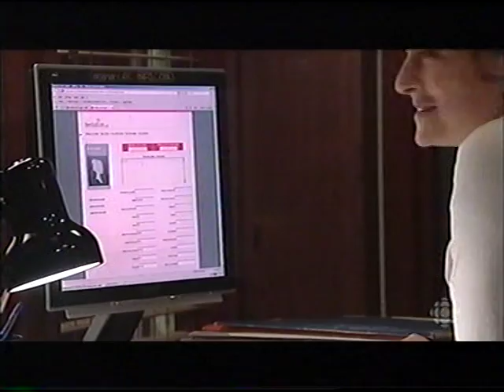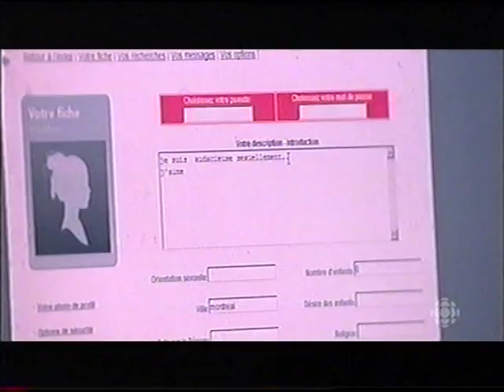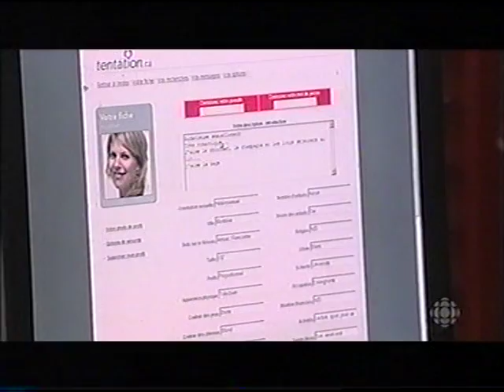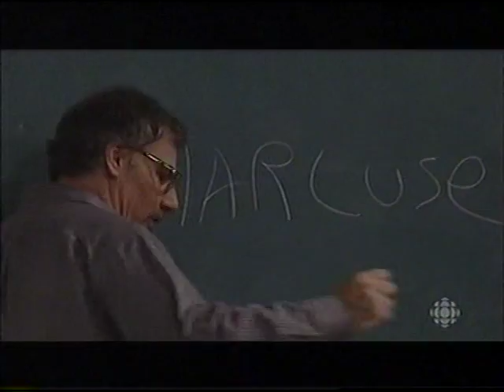Virginie 0120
Virginie Téléroman